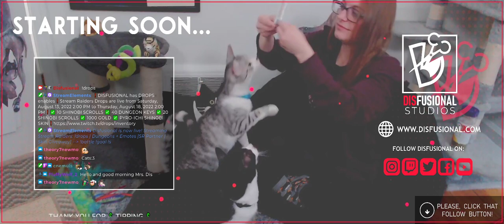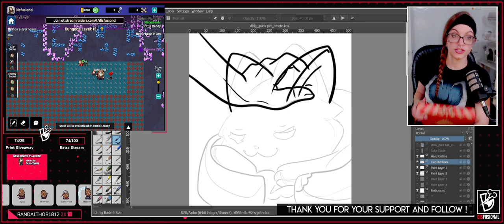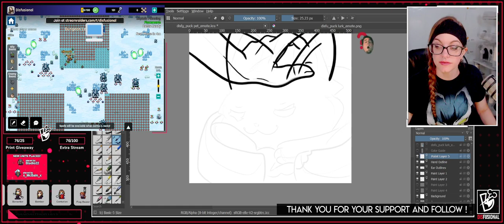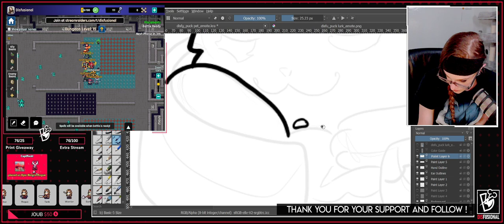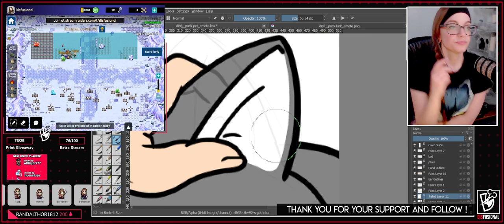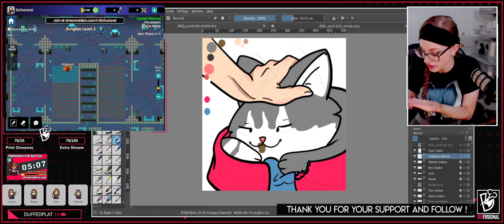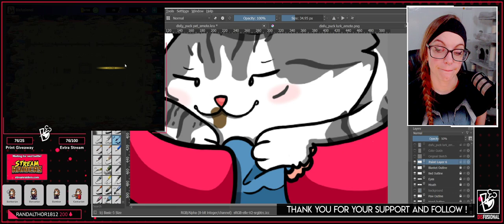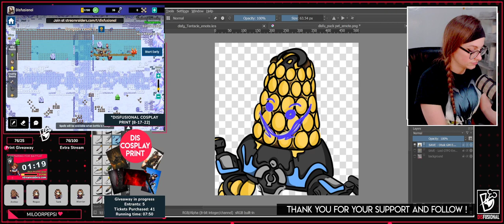Art Emote Designs StreamRaiders [8-17-2022] ARCHIVED